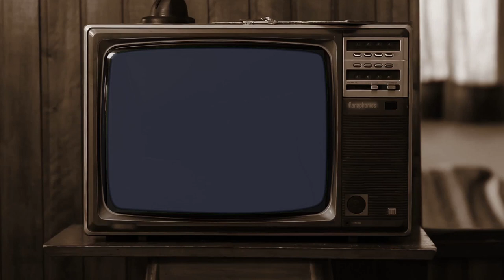'Screen Chassis' Web Series (Promo)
Promo for upcoming Youtube retrospective series focusing on movie and tv cars of the past, details on the make and model, about modifications and the people involved, along with the car's location and history.